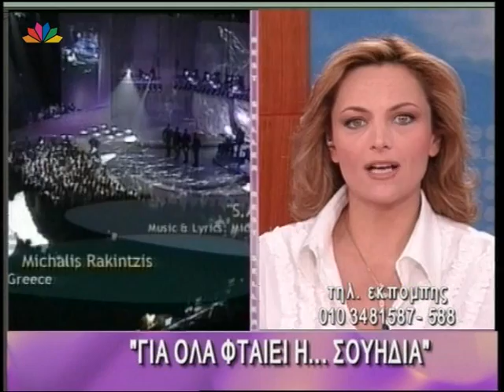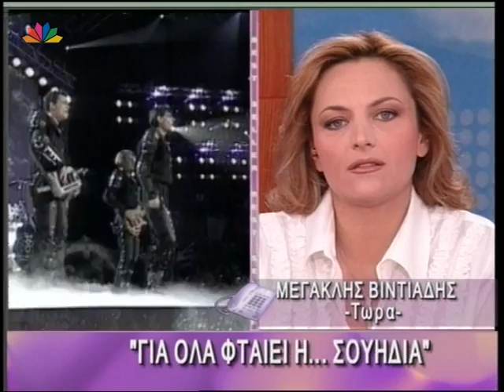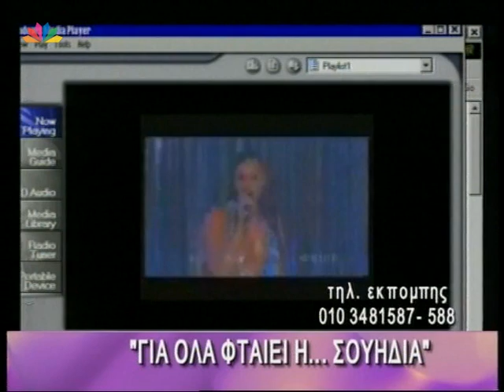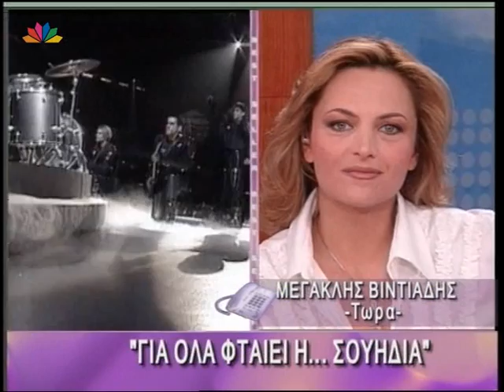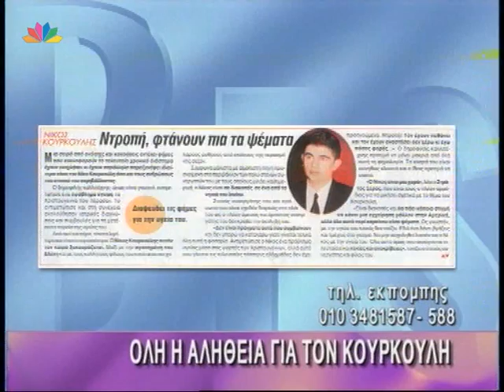BEST SELLER 30.5.2002 Με την Χριστίνα Λαμπίρη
BEST SELLER EP04
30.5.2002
Με την Χριστίνα Λαμπίρη